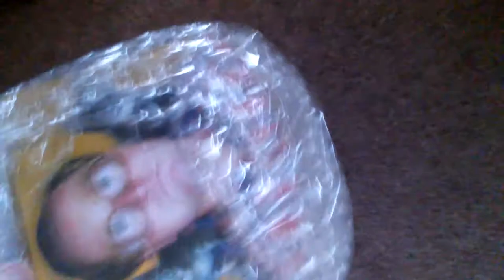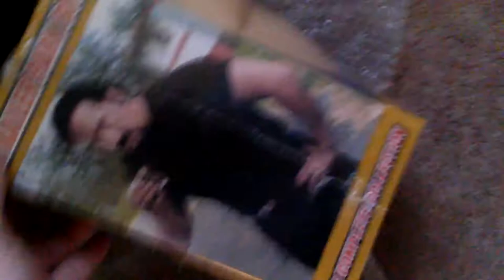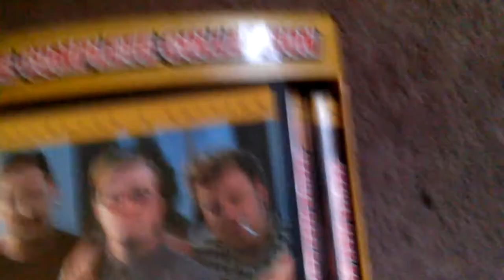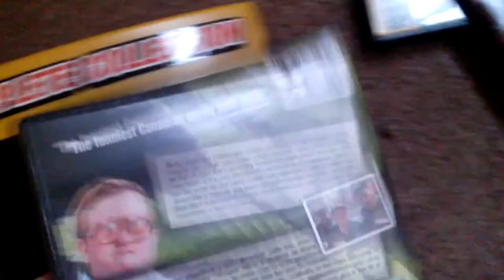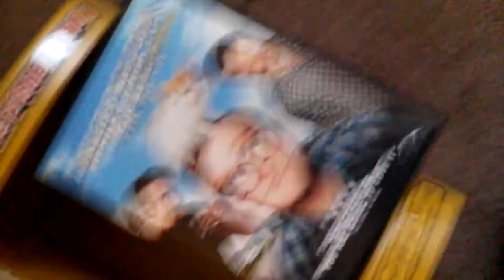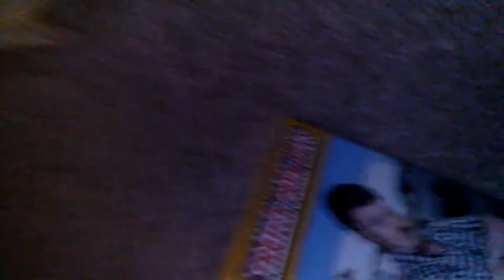Trailer Park Boys: The Complete Collection (Cheeseburger Locker) Unboxing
Shaky camera productions